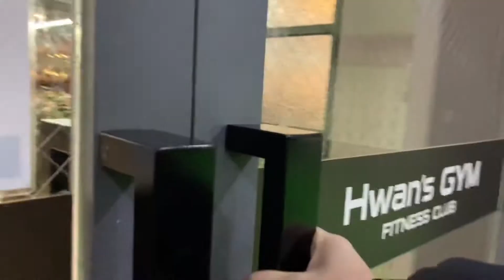Good morning 출근길 헬스장 before going to work dropped by gym